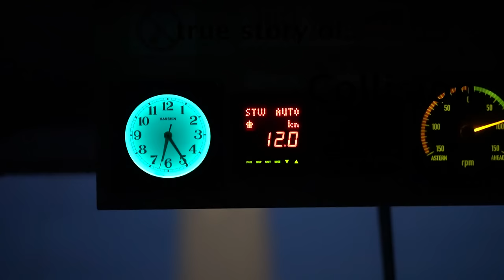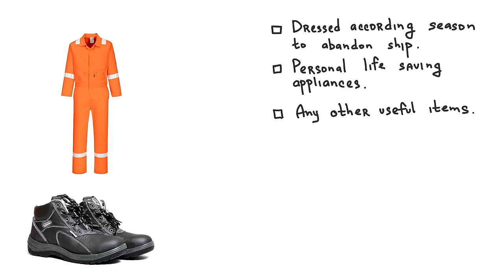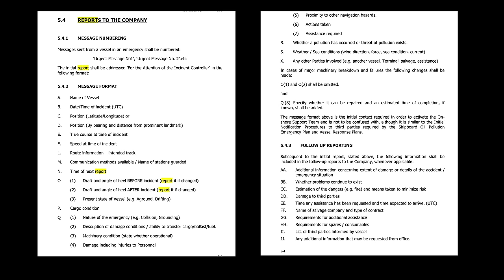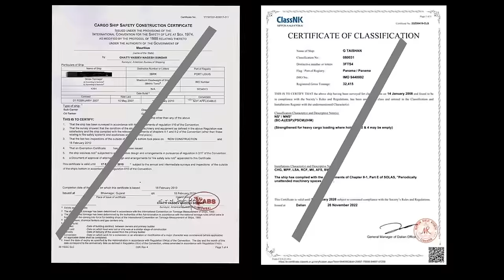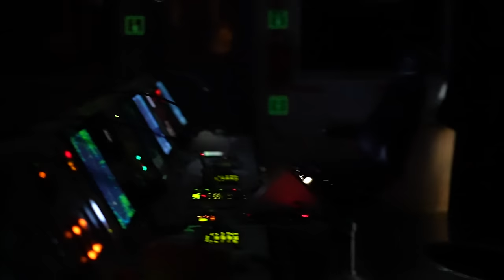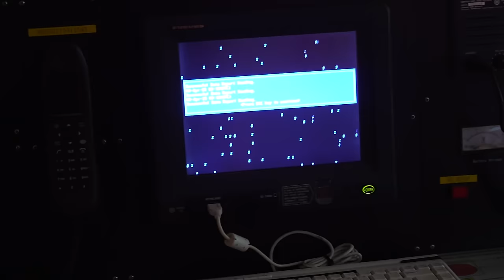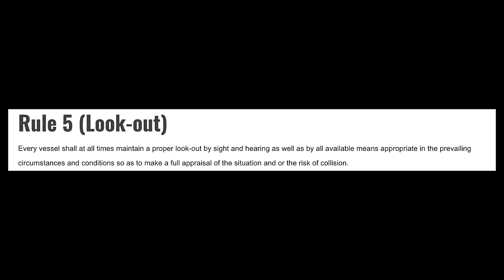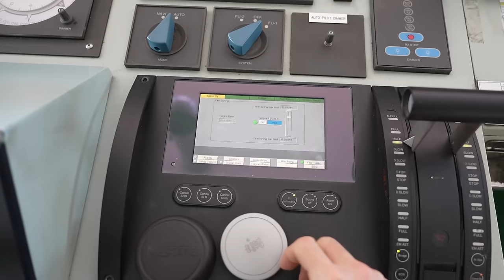Collision at Sea | Real story of incident between m/v Levantes and m/v Clipper como 18.09.2021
Training movie intended to increase awareness of deck officers in terms of watchkeeping and navigaitonal hazards asessments.

Panamax bulk carrier m/v Levantes has collided to m/v Clipper como at the Aegean sea, western approaches to dardanelles strait.

Camera1: Sony a7IV
lens 1: sony 20 mm 1.8 G
lens 2: sony 24-70 mm 2.8 GM
lens 3 sony 200-600 mm 3.5-5.6 G
lens 4 sony 85 mm 1.8
lens 5 Gelios 44.
Camera2: Go pro 10
Sound1: Zoom H6
Sound2: Rode NT-1 + focusrite 2
Sound3: DJI radio mic.
Drone: DJI Mavic 3 Cine
Gimbal: DJI Ronin